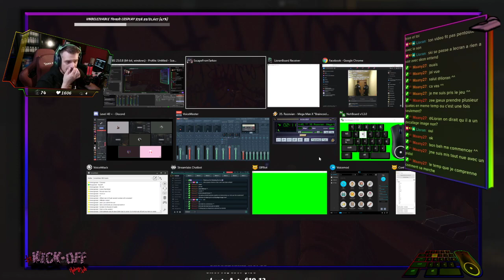Replay 2020 09 24 18 11 20